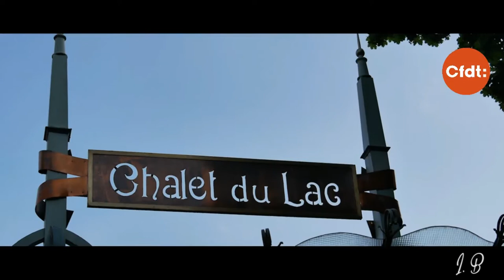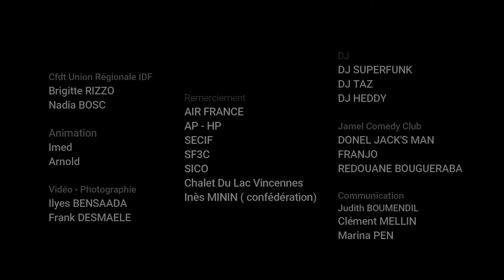Work's Party CFDT avril 2019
Le 30 avril à partir de 19 heures, 1500 jeunes salarié·e·s franciliens - adhérents ou non ont participé au Chalet du Lac (orée du Bois de Vincennes), à une soirée festive pour découvrir la CFDT .

Quiz : lot à gagner et voyages à Barcelone
One Man Show ( Equipe Djamel Comedy Club )
Open Bar soft et cocktail